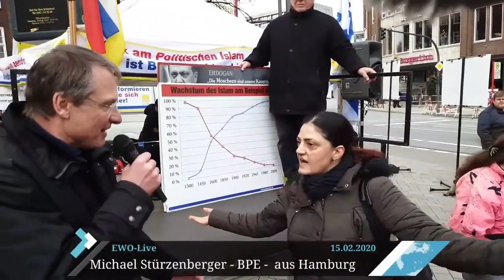Georgierin warnt bei BPE in Hamburg vor Politischem Islam